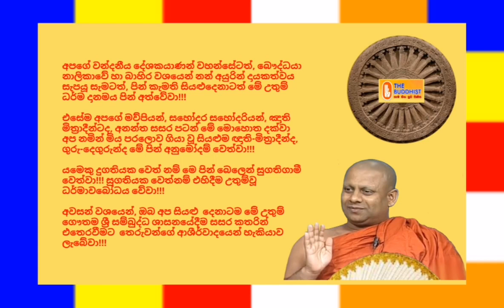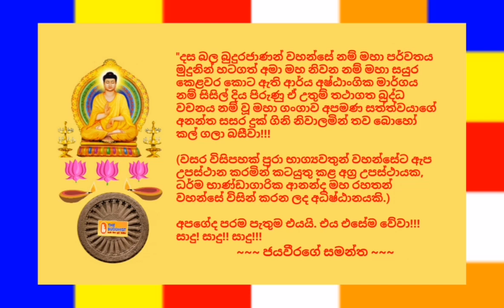Ven.Medagoda Abhayathissa Thero - 2019.02.19 - 10.35 මැදගොඩ අභයතිස්ස ස්වාමීන්ද්‍රයාණන් වහන්සේ THE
*** මෙම ධර්මානුශාසනාවේ හඬපටය හා වීඩියෝව කැමති අයෙකුට ඉතා පහසුවෙන් මෙතැනින් බාගත කරගන්න පුළුවන්

අද, 2019 නවම් මස පුර පසළොස්වක පොහෝදා, 19 වැනි අඟහරුවාදා බෞද්ධයා ගුවන්විදුලිය ඔස්සේ පෙරවරු 10.35 ට පමණ සජීව ලෙසින් විකාශනය කරන ලද ධර්මානුශාසනාව පවත්වා වදාළේ; පැපිලියාන, සුනේත්‍රාදේවි පිරිවෙනේ පරිවේණාධිපති, මහාචාර්ය, අවසරයි, මැදගොඩ අභයතිස්ස ස්වාමීන්ද්‍රයාණන් වහන්සේ විසිනි.

තුන්ලෝකාග්‍රවූ, භාග්‍යවත් වූ, අර්හත් වූ, දස බලධාරී, සුගත තථාගත සම්මා සම්බුදු රජාණන් වහන්සේ විසින් දේශනා කොට වදාළ උතුම් ධර්මස්කන්ධයන් අතුරින්; සූත්‍ර පිටකයේ, සංයුත්‌ත නිකායේ, සගාථා වර්ගයේ, භික්‌ඛුනී සංයුත්‌තයේ, භික්ඛුනී වර්ගයේ එන "වජිරා සූත්‍ර දේශනාව" මාතෘකා කරගනිමින් පවත්වන ලද ඒ උතුම් ධර්මානුශාසනාව අසා ඒ අනුව සිත් මෙහෙයවමින් මෙලොවින් පරළොවට ගෙනයන මිණිමුතු රැස්කරගන්නට ධර්මයට සමීප (උපාසක) ඔබ අප්‍රමාදී වේවා!!!

අපගේ වන්දනීය දේශකයාණන් වහන්සේටත්, බෞද්ධයා නාලිකාවේ හා බාහිර වශයෙන් නන් අයුරින් දායකත්වය සැපයූ සැමටත්, පින් කැමති සියළුදෙනාටත් මේ උතුම් ධර්ම දානමය පින් අත්වේවා!!!